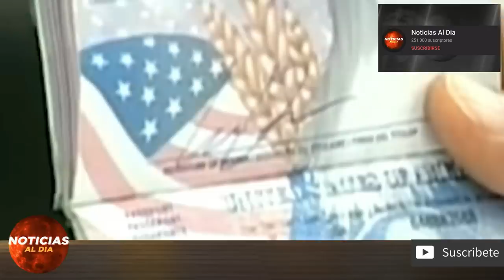NOTICIAS DE ULTIMA HORA DE HOY 17 DE MAYO 2020, VENEZUELA HOY 17 DE MAYO 2020, EL FIN DE MADURO?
mantente informado de los últimos acontecimientos que pasan en el mundo